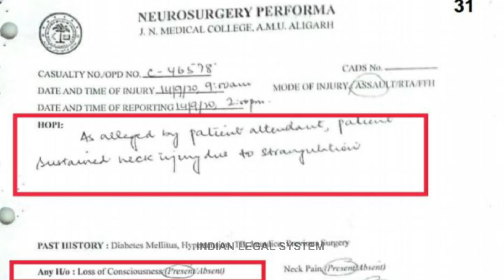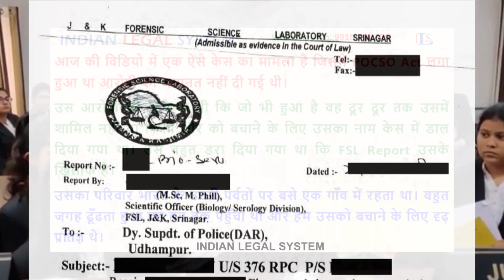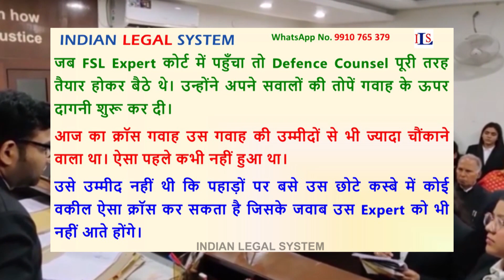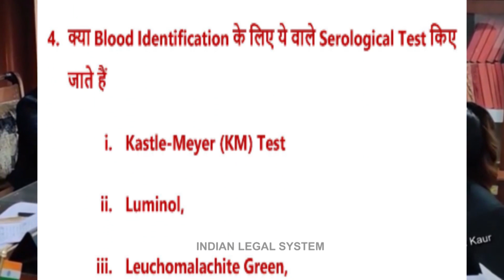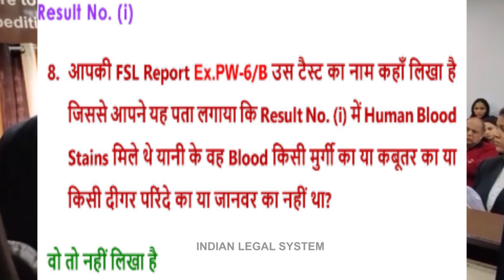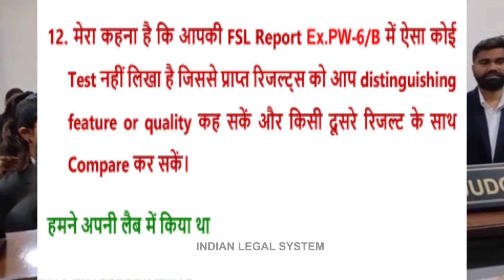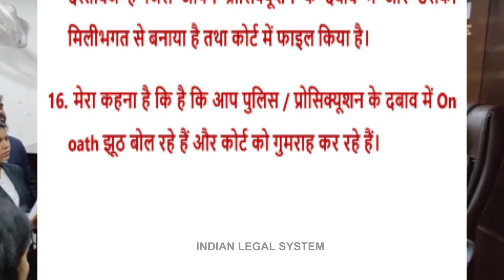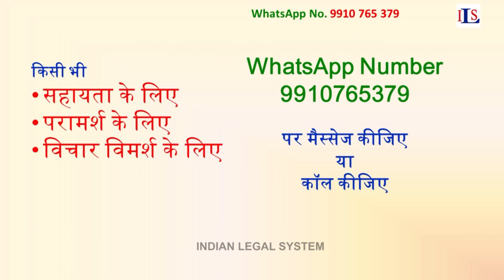THE MOST DANGEROUS WITNESS IN A FALSE RAPE ALLEGATION, YOU DEMOLISH HIM OR HE DEMOLISHES YOU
LINK TO PREVIOUS VIDEOS ON CROSS EXAMINATION OF FSL WITNESSES

THIS VIDEO ALSO SPEAKS ON:
types of lawyers in India,
civil lawyer,
how to become a lawyer,
top law firms in India,

how do you call a lawyer by name,
what do you call a lawyer in Court,
sneaky lawyer tricks,
another name for lawyer or counsellor,
funny nicknames for lawyers,
old english word for lawyer,
another name for lawyer or attorney,
slang term for lawyer,

mantra to win court cases immediately,
how to win a court case in 5 minutes,
how to represent yourself in court and win,
how to win a court case without evidence,
how to open a court case against someone,
how to win a court case without a lawyer,
what is it called when you win a court case,
how to win a case in Court,

can fsl report be challenged,
the breach notification requirement applies to,
ffiec reporting requirements,
what is the purpose of a suspicious activity report,
the kerner commission report released in 1968 analysed,
what is fla reporting,